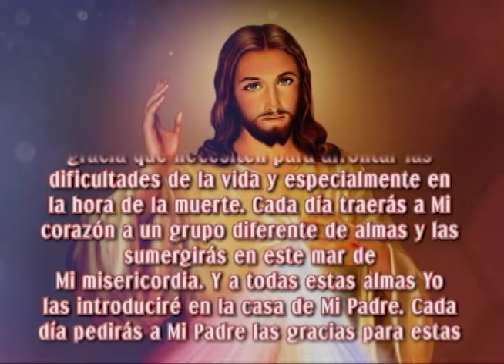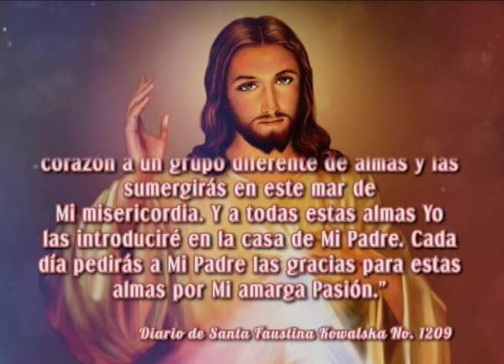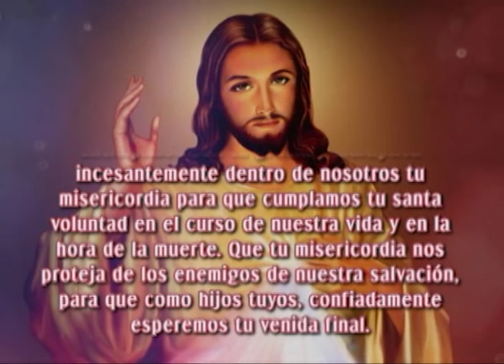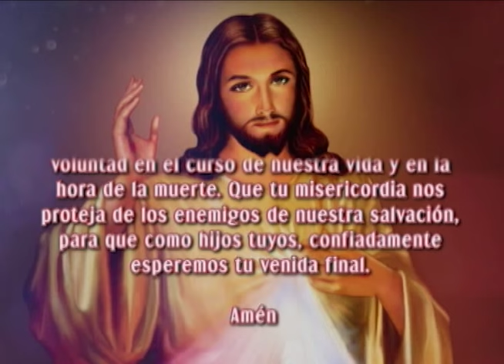Novena Divina Misericordia - Día 2